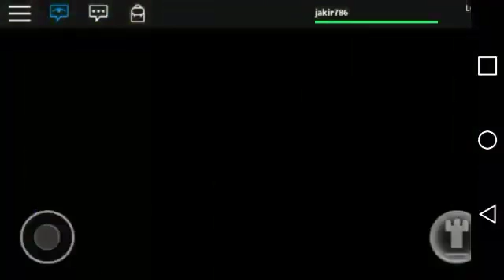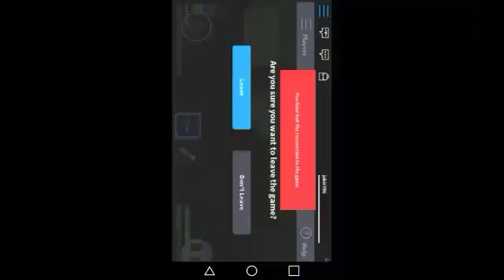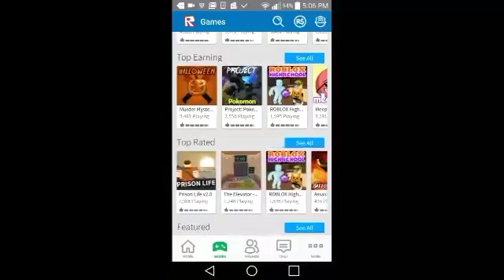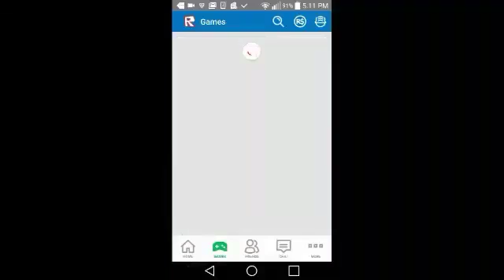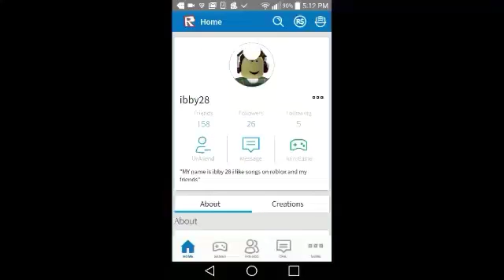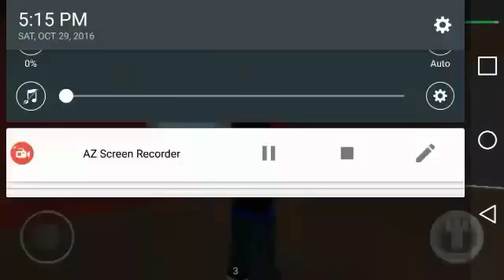The ayzone and me in the game slim